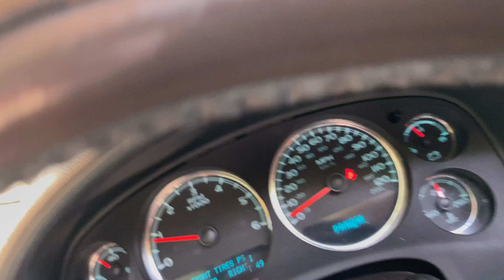WE GOT ATTACKED !!!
Took a Family trip Lazy 5 Ranch and had the best time ever